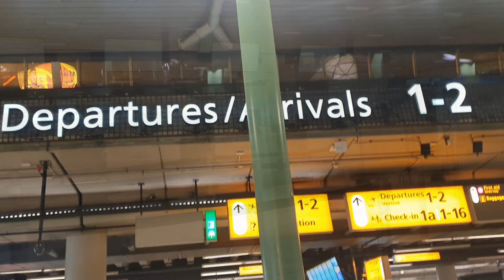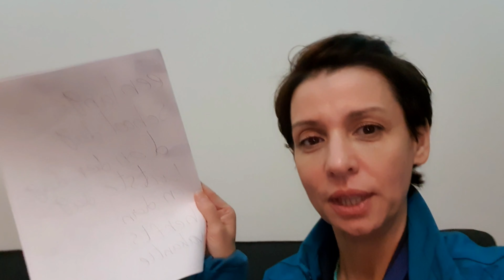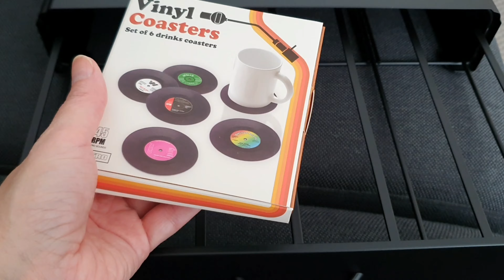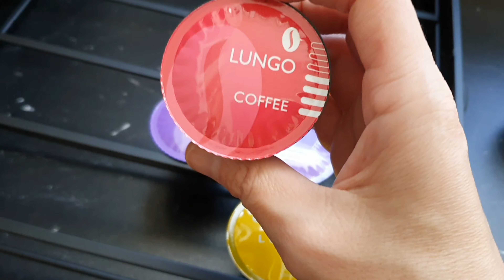Bu defa Emre bana ne almış☺❤,,,Çalışmak güzel sey /💯/sonbahar dekorasyonum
Merhabalar☺☺,,,bizimle.olduguniz icin cok tessekkurler,,iyiki varsiniz❤,,,,